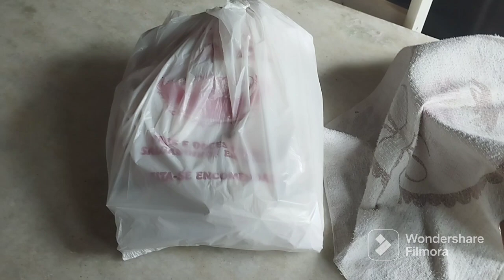Rotina de uma mãe e confeiteira| trabalhando em casa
ola pessoal,
hoje vim trazer um pouco da minha rotina na confeitaria como mãe dona de casa e grávida 🤰

se puder já
curte
compartilha
comenta

meus Instagram
alcionemoco.mme
mme_confeitariaartesanal

Bjs Deus abençoe sempre 😚